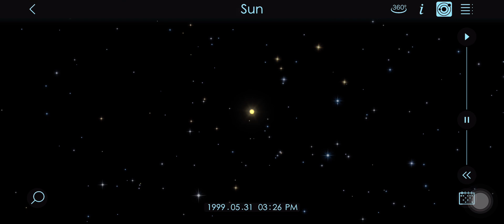Zoom In & Zoom Out from The Solar System PREMIERE LIVE Testimony